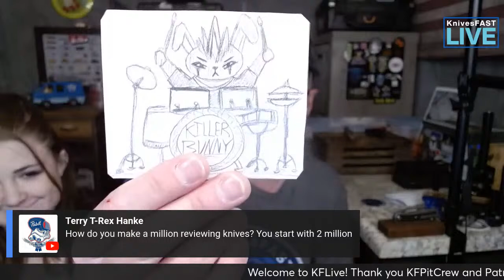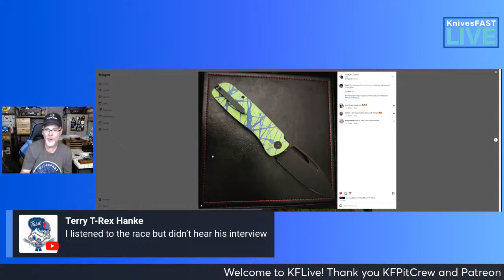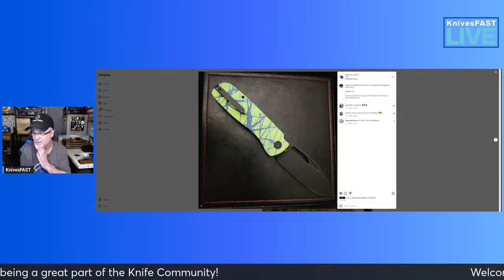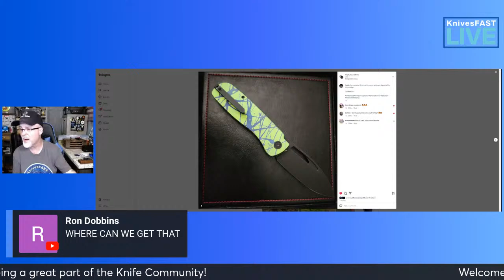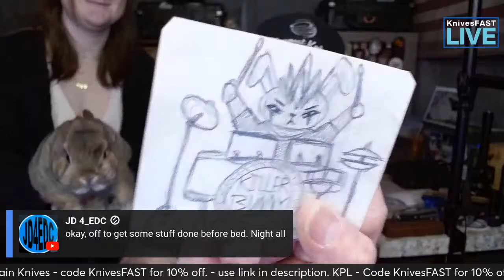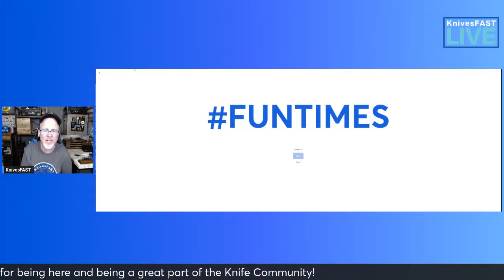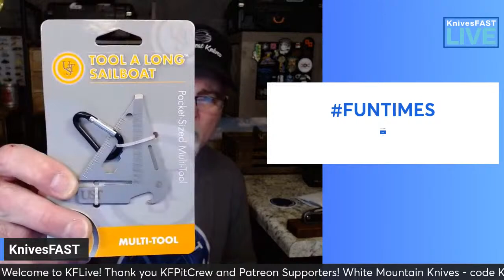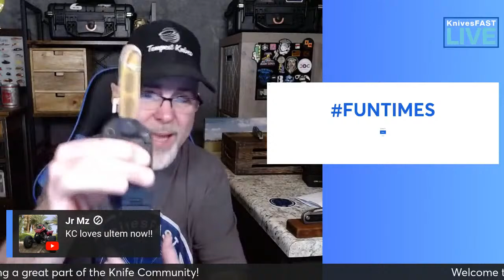KFLive #158 - Fun with KnivesFAST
Finch Flint available at Noon Eastern today.

Please give me your thoughts / questions in the comments.

Thank you to my VIP Patrons: Nicholas Shires, and TC Barnette

Not valid on sale items, nor the X9R

Check out some other great Knife review channels. These folks are great friends with great content. Please support them as well.